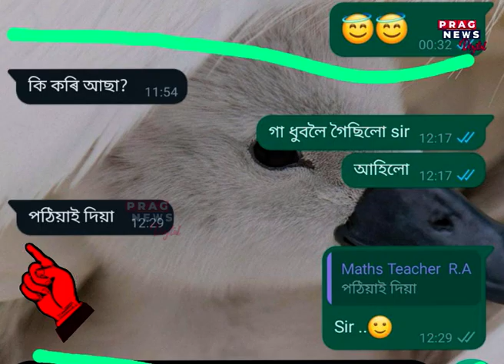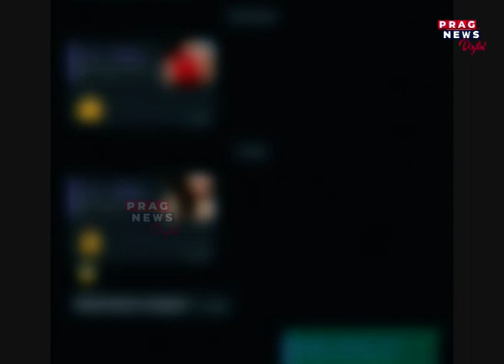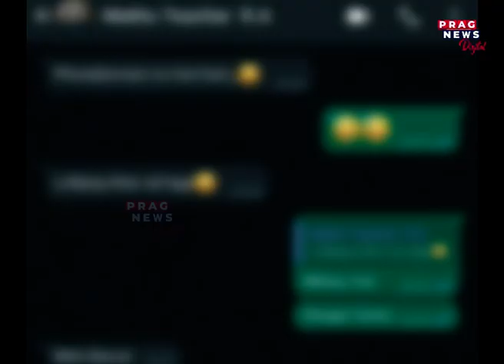Student's shocking allegations against teacher, watch